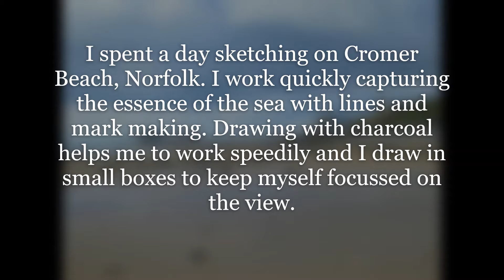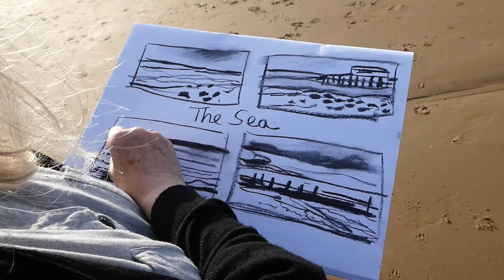Sketching on Cromer Beach, North Norfolk Sept 2021 with Ann Marie Whitton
A day out to Cromer Beach sketching the sea.
There's something magical about quick drawing on the beach, particularly if the weather is lovely. I draw with charcoal, as it's quick and immediate, you can get down forms and shapes, without getting stuck in the small details.
I work in boxes or rectangles, as a big white space is too much to fill.
Bringing my sketches back to the studio is exciting as I can create new work.